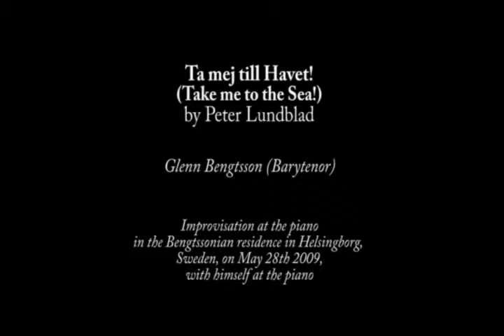Glenn Bengtsson sings Ta mej till Havet! by Lundblad in his home in Helsingborg 2009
Swedish Church Singer and barytenor Glenn Bengtsson sings Ta mej till Havet! (Take me to the Sea!) by Peter Lundblad at an improvisation in the Bengtssonian residence on May 28th 2009, with himself at the Grand Piano.